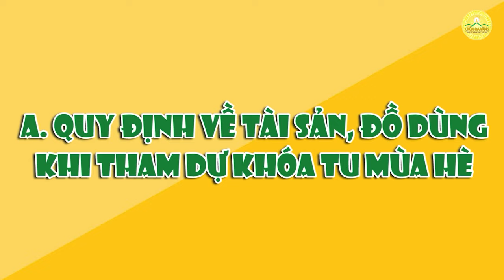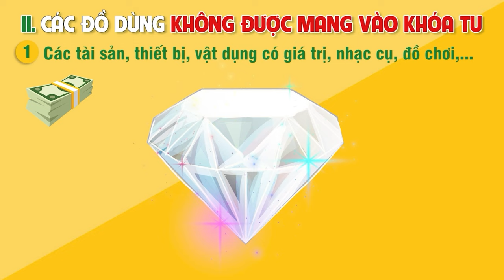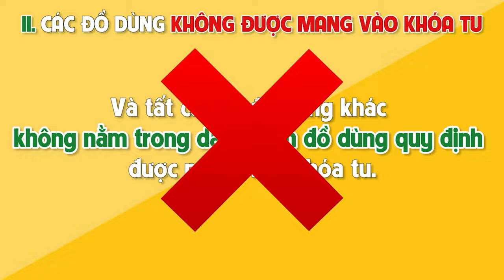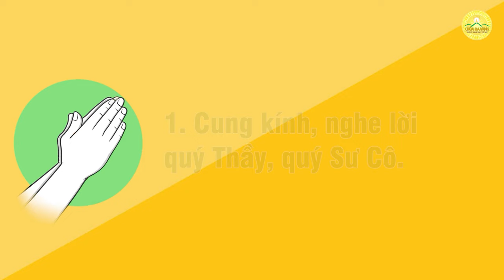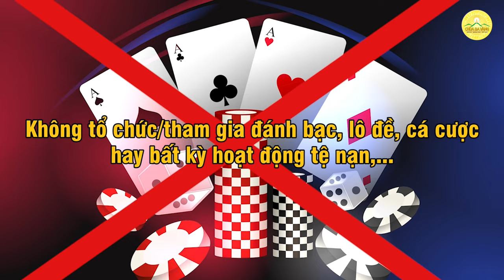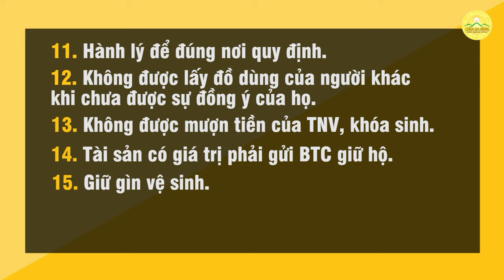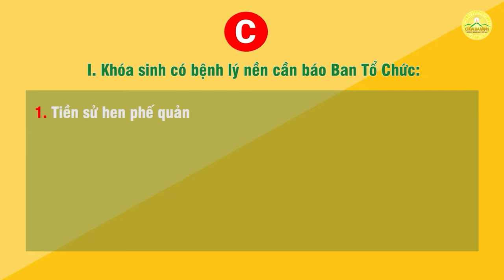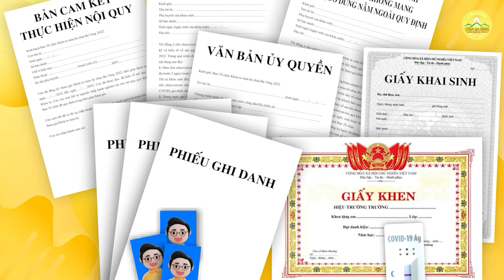Những kiến thức cần biết khi tham gia Khoá tu mùa hè chùa Ba Vàng lần 3 năm 2022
1. Tổng hợp các bài văn khấn đầy đủ trong năm
2. Hướng dẫn quy y Tam Bảo tại chùa Ba Vàng
3. Hướng dẫn tham gia lễ cầu siêu tại chùa Ba Vàng
4. Hướng dẫn đăng ký tham gia lễ Hằng thuận tại chùa Ba Vàng
5. Chùa Ba Vàng: Nơi “cứu sống” chàng trai “mặt ngựa” và cũng là nơi “chứng kiến” anh xây dựng hạnh phúc lứa đôi
6. Câu chuyện chuyển nghiệp

Địa Chỉ: Phường Quang Trung - TP. Uông Bí - Tỉnh Quảng Ninh